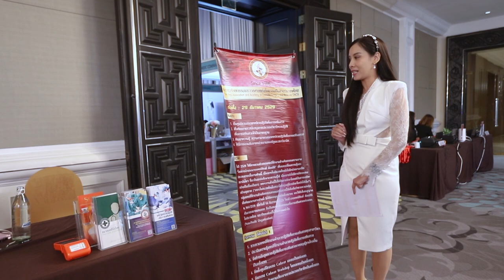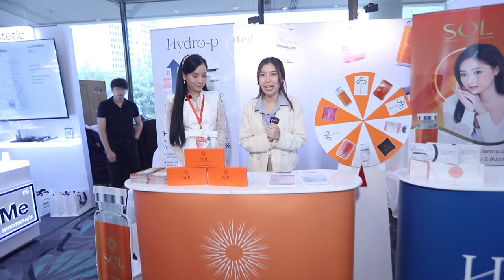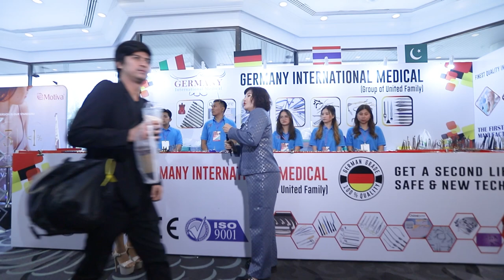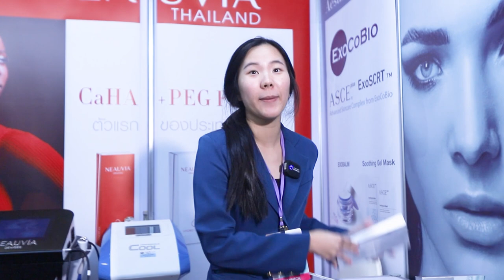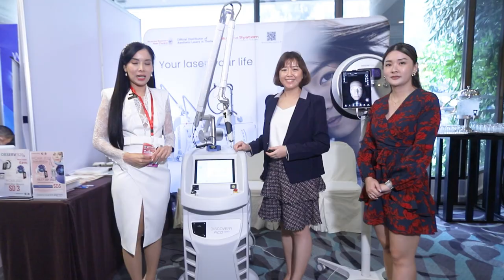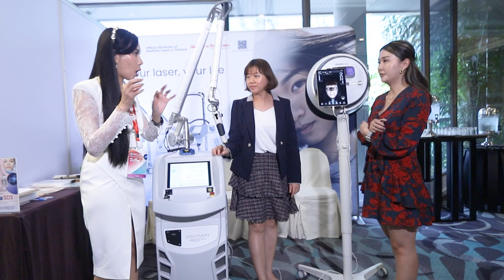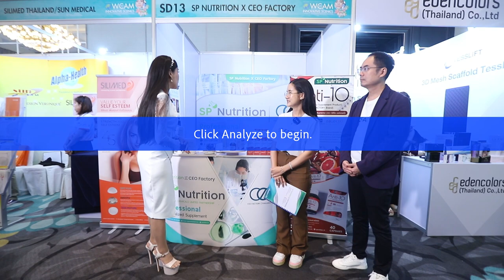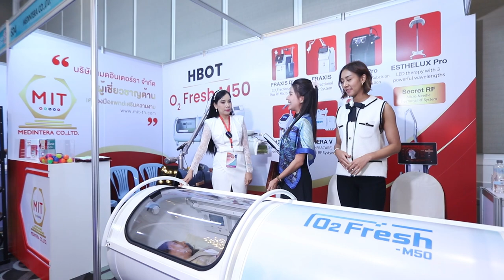WCAM 2023 Thailand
MEDUGATE.COM เว็บไซต์งานประชุมทางการแพทย์ ยังมีงานประชุมอีกมากมาย...สนใจรายละเอียดติดต่อ คุณออย 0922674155 ☆ ☆: Line OA : @medugate ☆